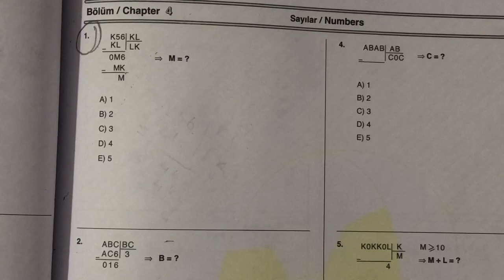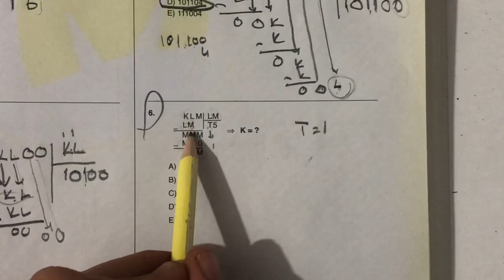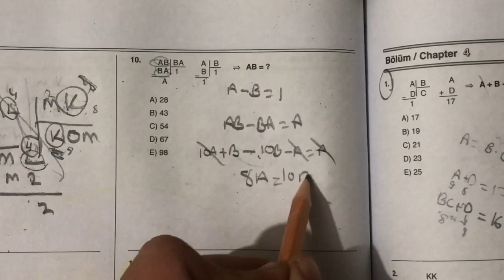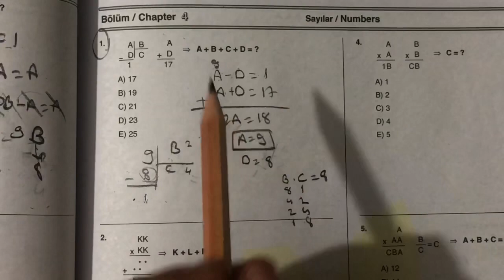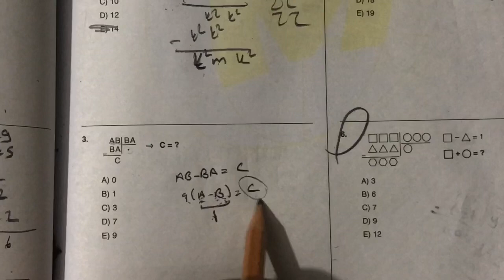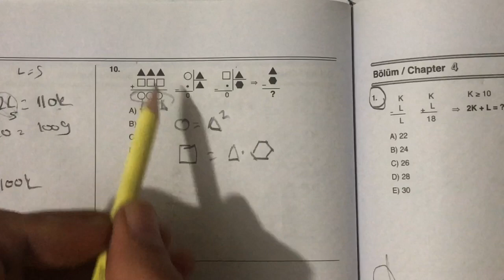YÖS IQ-SAYILAR(Metropol Yayınları IQ Soru bankası-2(sayfa:153-156)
Yös ıq-sayılar konusunu metropol yayınları IQ Soru bankası-2 kitabının 153-156.sayfalarını anlattık. İyi seyirler :)